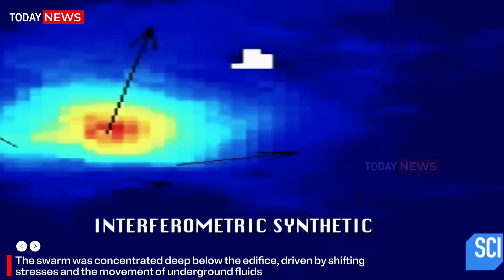Massive Eruption in Yellowstone! 7.3 Earthquake Shakes Mount Rainier! Science Scrambles for Answers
Huge Eruption in Yellowstone! 7.3 Earthquake Shakes Mount Rainier! Science Scrambles for Answers and alaska

🌎 Earth Awakens: Yellowstone, Mount Rainier, and Alaska Tremble Under Nature’s Force
In a powerful demonstration of Earth’s relentless dynamism, the past weeks have witnessed a cascade of seismic and geothermal events stretching from the forests of Yellowstone to the glaciated heights of Mount Rainier, and far north to the trembling shores of Alaska. These events are reminders of the hidden forces deep beneath our feet, constantly shifting, reshaping, and reminding humanity of its place upon a living planet.